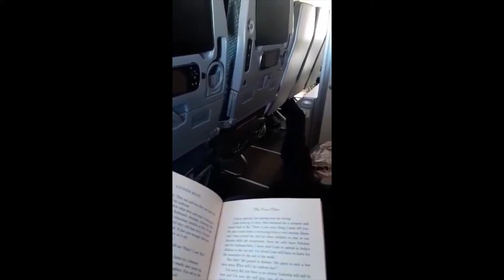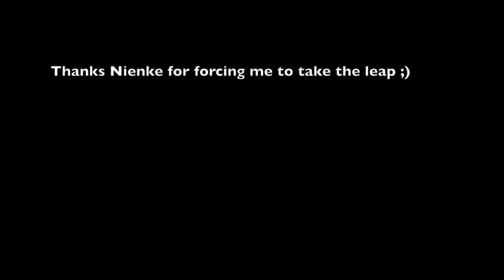TRAVEL VLOG 1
This video is about my trip to NZ during COVID after 2.5 years in the Netherlands.
you can also see my Instagram for daily updates of my quarantine.